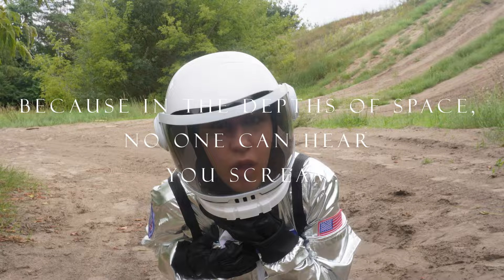Astronaut Trailer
During a routine research mission, a crew of astronauts lands on a distant, unknown planet whose mysteries could forever change the fate of humanity. Instead of discovering new forms of life, they encounter something terrifying and deadly. Soon, every step forward becomes a fight for survival, with dangers growing by the minute.

On this alien planet, it’s not just the environment that’s hostile – what lurks in the darkness goes beyond human comprehension. Forced to face the unknown, the crew members discover that the greatest danger isn’t outside, but within their own minds.

"Astronaut" is a terrifying sci-fi horror that takes you to the edge of space and human endurance. Prepare yourself for an unforgettable thrill – because in the depths of space, no one can hear you scream.